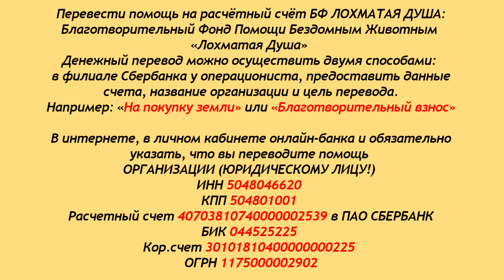Голод, холод, мокрый снег. Лохматая Душа просит помощи.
Благотворительный Фонд "Лохматая Душа":
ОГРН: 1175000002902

Дорогие друзья.
Очень сложная ситуация...
Радостных новостей нет..
Идёт дождь, пролетает снег...
Короткошерстные лохматики страдают.
На очень многих вольерах нет крыш.
Самая страшная беда - завтра нечем кормить.
Голодные и замёрзшие собаки - это страшно...
Помогите хвостикам...кто чем может.. очень просим!
Благодарим всех, кто не забывает о Лохматой Душе!

Карты Сбербанка:
Visa Classic: 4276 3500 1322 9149
MasterCard: 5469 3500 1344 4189
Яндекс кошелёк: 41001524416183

Голодные телефоны:
МТС: 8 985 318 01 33
Билайн: 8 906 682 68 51
Теле2: 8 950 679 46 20

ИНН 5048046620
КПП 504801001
Расчетный счет 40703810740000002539 в ПАО СБЕРБАНК
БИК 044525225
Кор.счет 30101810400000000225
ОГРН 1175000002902